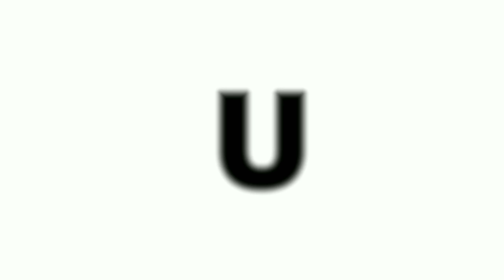Broly's New Design Revealed! Dragon Ball Super: Broly NEWS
Finally an official look at Broly's new design and the release date for the english sub of Dragon Ball Super: Broly!